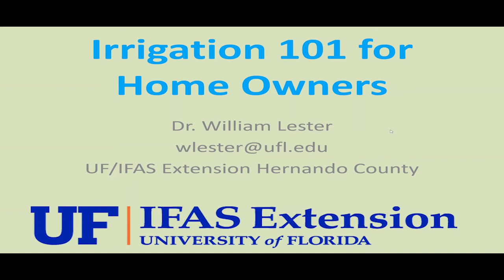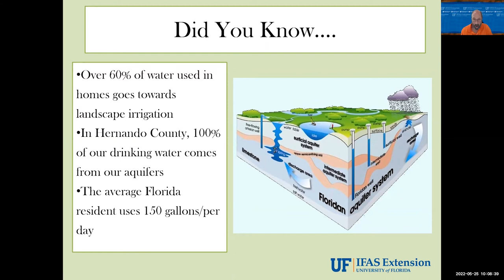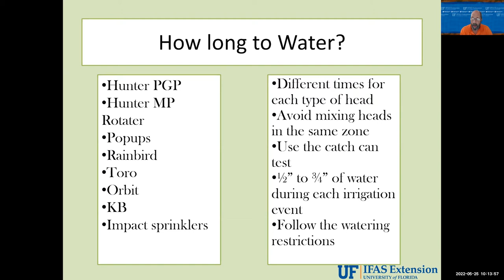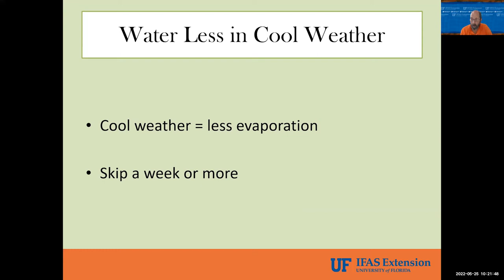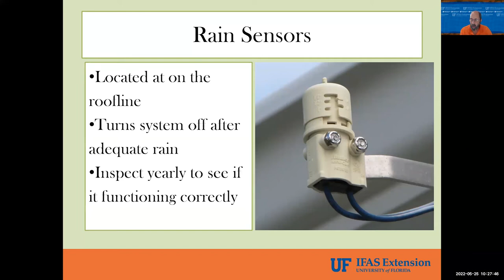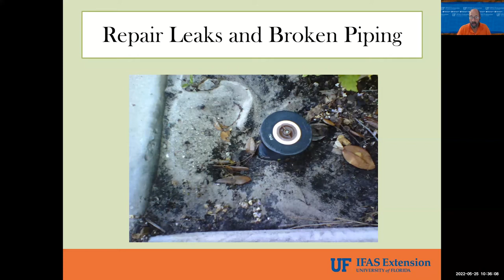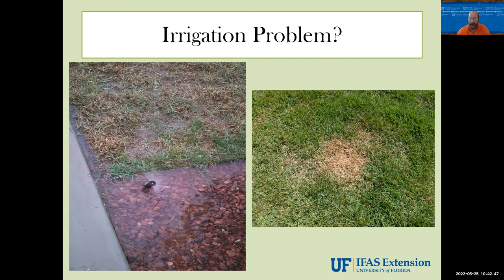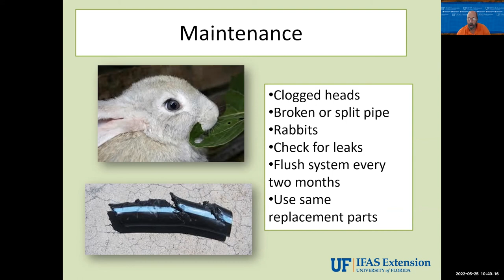Getting to Know Your Irrigation System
Irrigation systems can be a little intimidating. Keeping your lawn and landscaping looking good without wasting money or water can be accomplished with the right knowledge. Dr. William Lester will join Lilly Browning in this informative program and help you get to know your irrigation system.